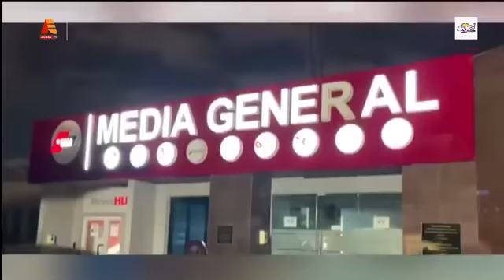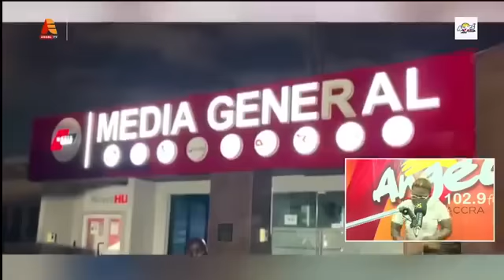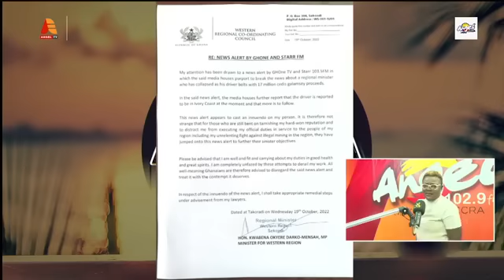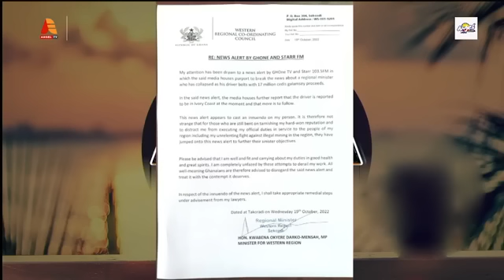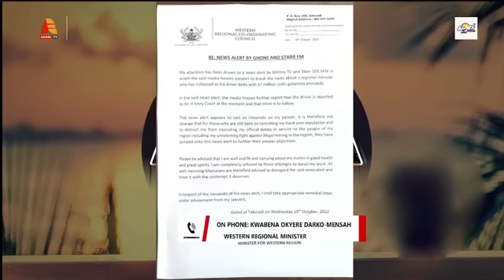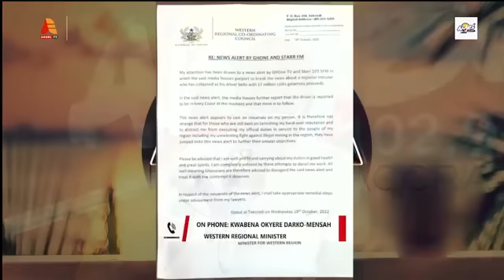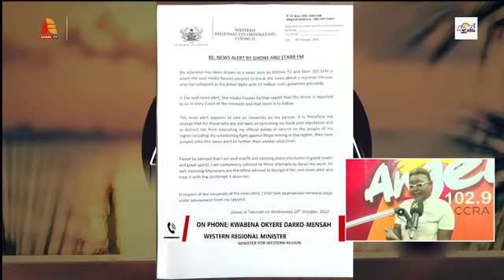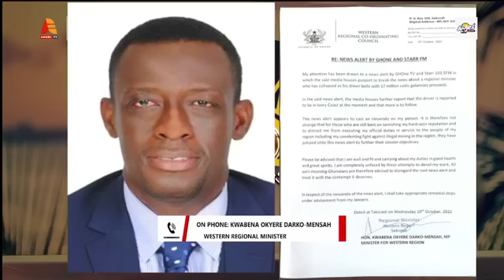CAPTAIN SMART ARRESTED BY BNI, FULL CCTV FOOTAGE- NANA YAA BREFO FIRES